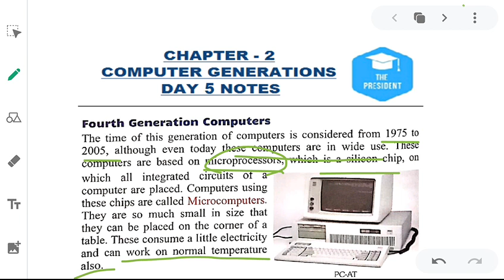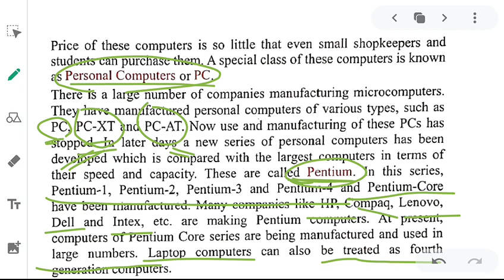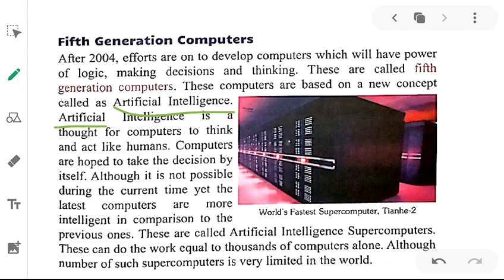Class-5-computer-generation of computer-L5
कोरोंना वायरस के वजह से आपकी या आपके बच्चे  की पढ़ाई प्रभावित हो रही है?

घर बैठे  मुफ्त में ऑनलाइन पढाई करे  The President School Daniyari के साथ |  पाए मुफ्त में व्हाट्सअप पर सारे विडिओ,  पि.डी. ऍफ़ और  पूरी अध्ययन सामग्री |
मुफ्त में रजिस्ट्रशन  के लिए आज ही कॉल करे 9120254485